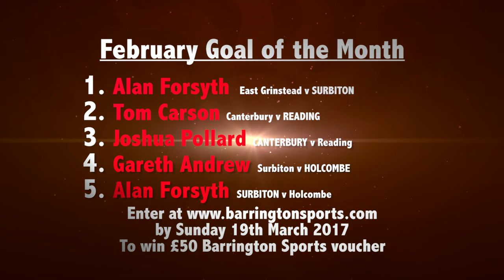Men's Goal of the Month February 2017